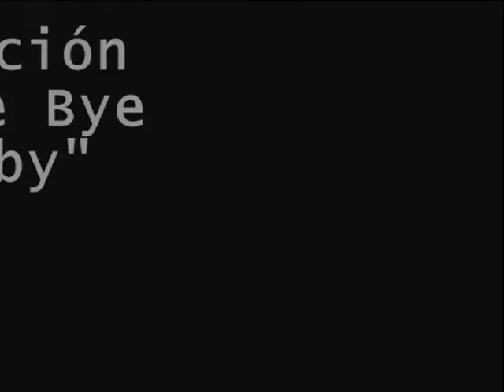Crónica Candás: ya están listos los nuevos pantalanes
Ya están abiertos y operativos los nuevos pantalanes que se han instalado en el puerto exterior destinados a las embarcaciones de pesca profesional. Los pantalanes se comenzaron a instalar a finales de abril y ahora a primeros de mayo, comienzan a prestar servicio.